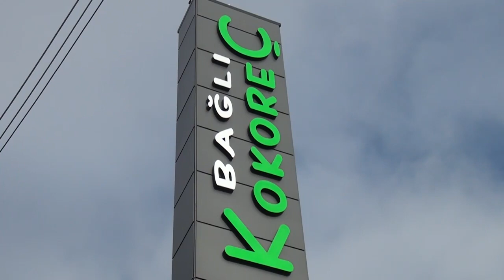BAĞLI KOKOREÇ - TAVAS/DENİZLİ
BAĞLI KOKOREÇ